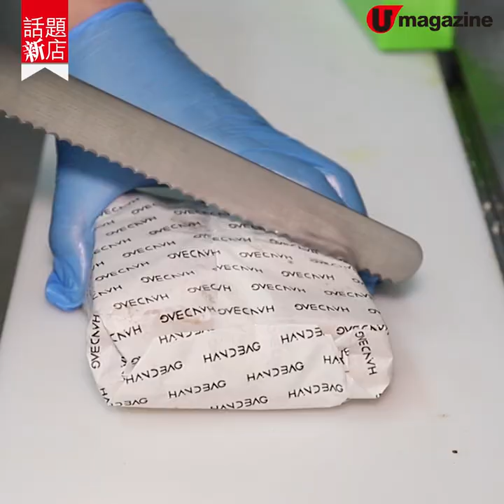【話題新店】全港首創鐵板三文治 監獄風味/叉燒拉麵餡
【話題新店】全港首創鐵板三文治
監獄風味/叉燒拉麵餡

創意三文治店HAND3AG，結合韓式三文治概念與日式鐵板燒做法，嚴選日本優質麵粉自家製湯種麵包，再加上豐富餡料及自製醬汁，放鐵板上即叫即燒。必吃三款招牌：歐陸監獄風味、拉麵叉燒、西西里鐵板三文治。麵包鬆脆，味道新鮮熱辣。

【INFO】
HAND3AG
地址：尖沙咀河內道18號K11購物藝術館B2樓B226-B227A舖
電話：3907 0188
營業時間：星期一至六7:45am-9:30pm
星期日及公眾假期9am-9:30pm
備註：5月10日3:30pm後開業
全方位緊貼《U Magazine》社交平台